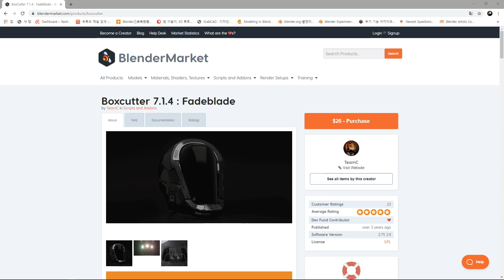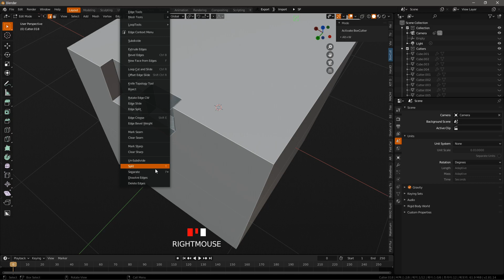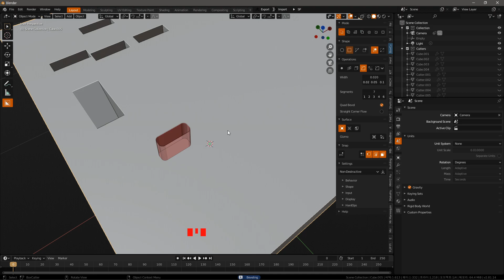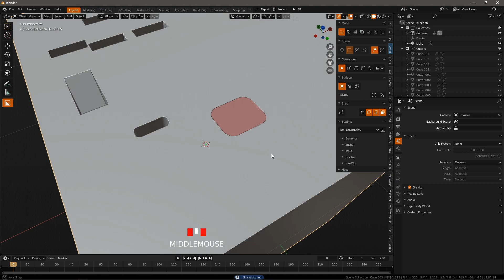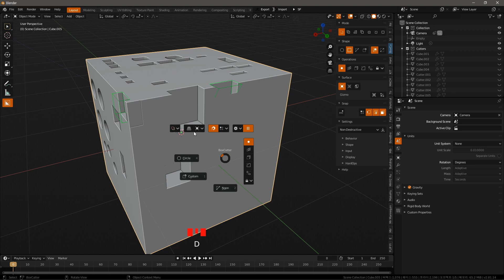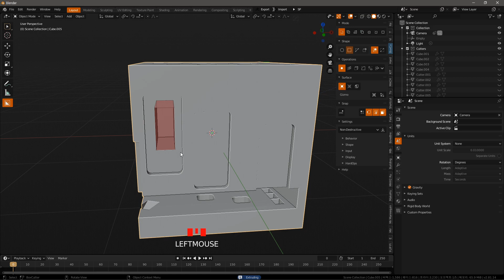blender 2.8 addon Box Cutter 7.13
Introduces some of the features of BoxCutter 7.13. Please look forward to flight 2.

download
new Box Cutter 7.14

blender 2.81 & 3DSMAX 기본 강좌를 진행 중입니다..

기본적인 기능에 대해서만 한번 보는 것이 큰도움이 될듯합니다.

3디 작업과정  스컬팅 노멀맵 리토폴로지 등으로 언리얼 엔진으로 내보내기 등

많은 강좌가 기다리고 있습니다.